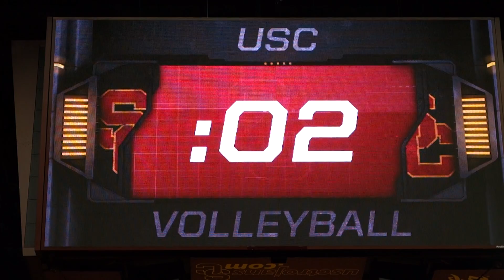trojancandy.com: 2015 USC Women of Troy Volleyball Starting Lineup vs. BYU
Watch the USC Women of Troy Volleyball starting lineup in their match versus BYU.